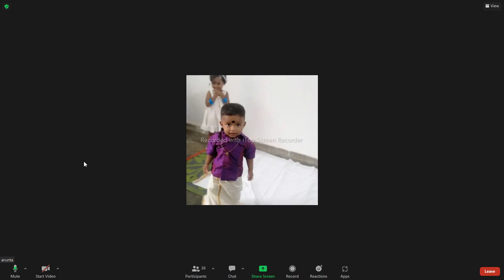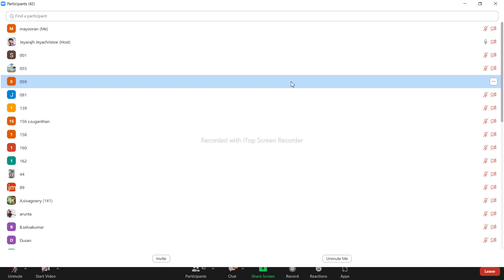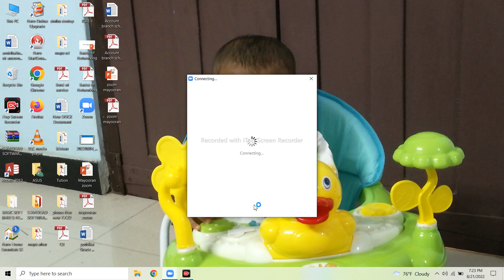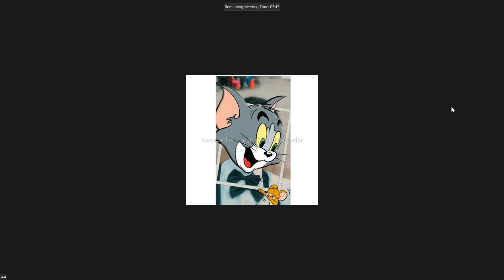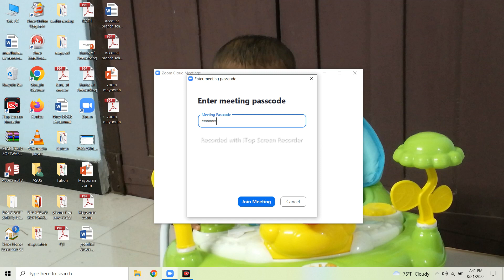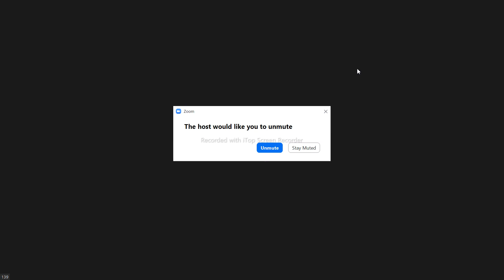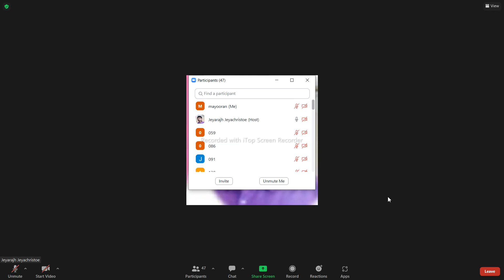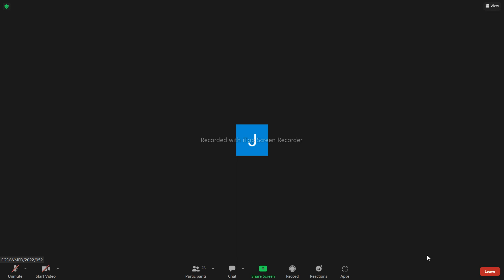med 1st semester revision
கல்வி உளவியல்/அனைவருக்கும் கல்வி/ ஆயத்த விதி/ சிறப்பு கல்வி/மாஸ்ஸோவில் தேவைக் கொள்கை